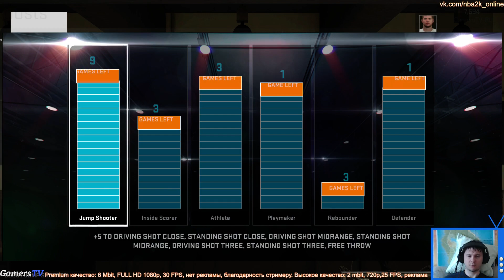NBA 2K15 PS4 карьера #51 Playoff vs Memphis Grizzlies Game 2